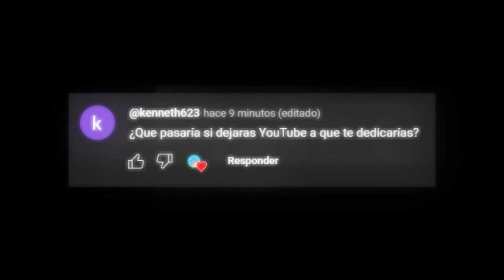Adios 2023 Todo un poco del Sonicrack07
💙 DESCRIPCIÓN 💙

Los Primos